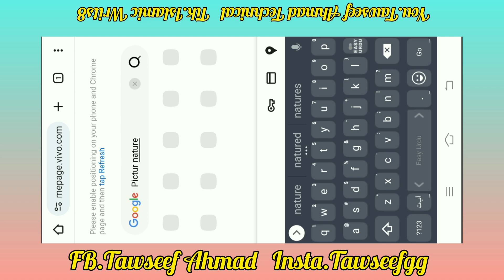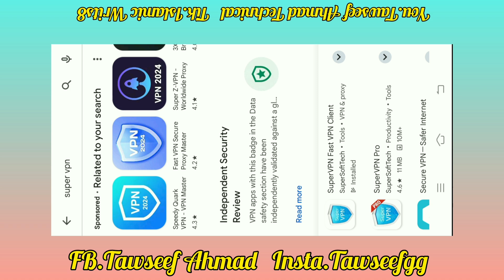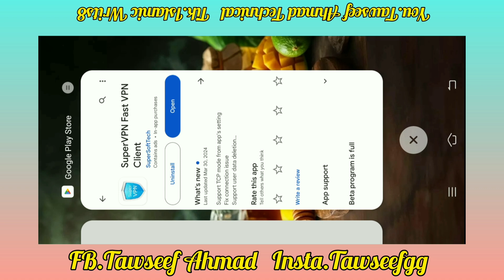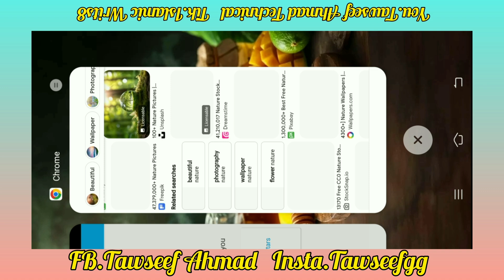chroome reload problem solve kaise kare | google problems | 1M+ views TawseefAhmadTechnical